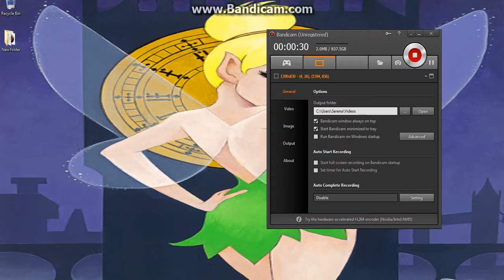Me and Dan playing Bookworm Adv. Deluxe